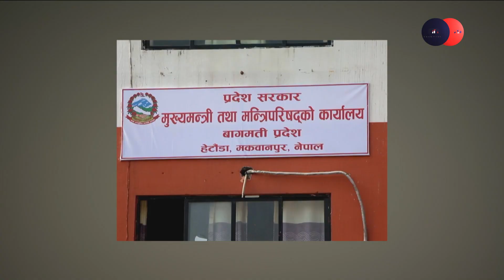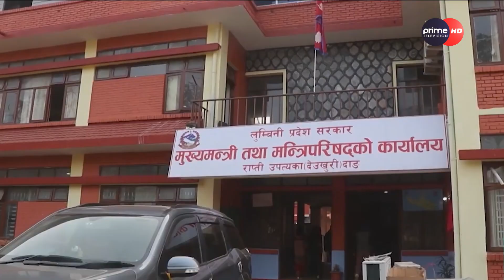बागमती प्रदेशमा एमाले सरकारबाट बाहिरियो, गण्डकीमा माओवादीले बदला लियो